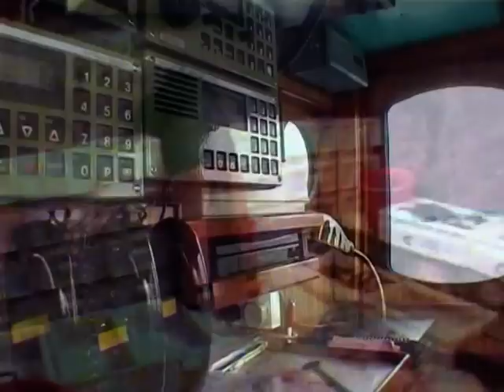Shalayna AH45 -Gone from fishing too.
This short clip shows the Shalayna leaving Arbroath on a day trip to catch haddocks used in the making of the famous Arbroath Smokies.
 Arbroath once had a profitable fleet with scores of boats fishing from the port.   Government restrictions made the industry unviable and the  fleet slowly declined into obscurity. The Shalayna was scrapped during the spring of 2011. Haddock stocks are still plentiful around the coasts of Scotland as can be seen here. The Shalayna caught 12 tons of Haddock for only a few hours fishing the day this video was shot 20 miles off the coast of South East Scotland..